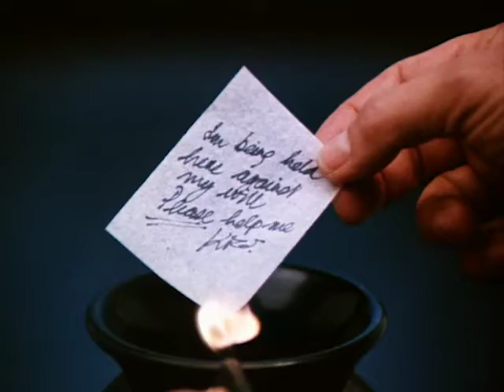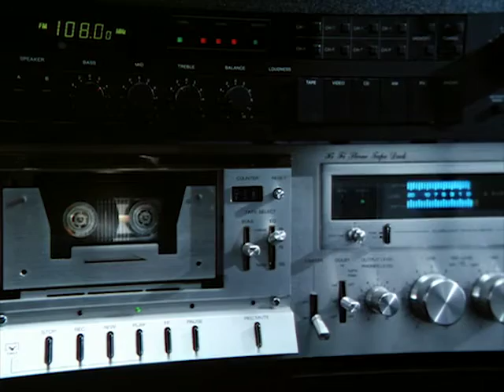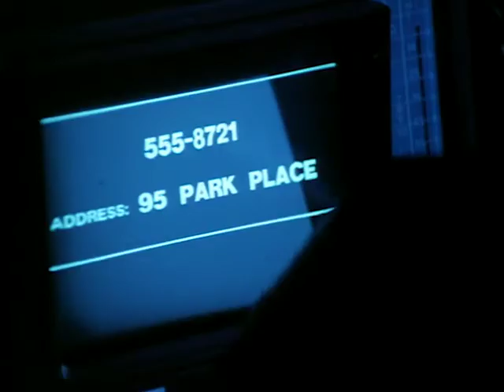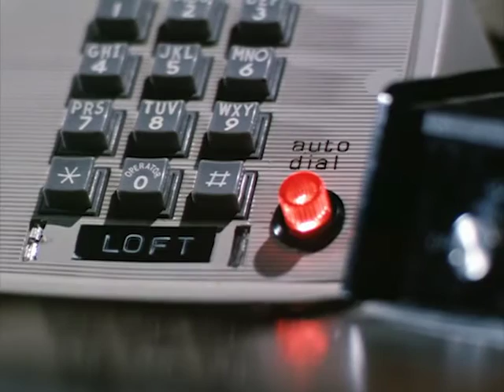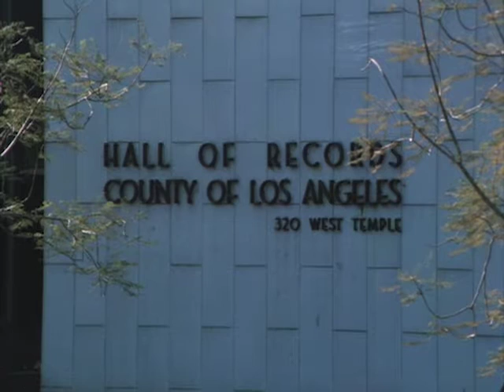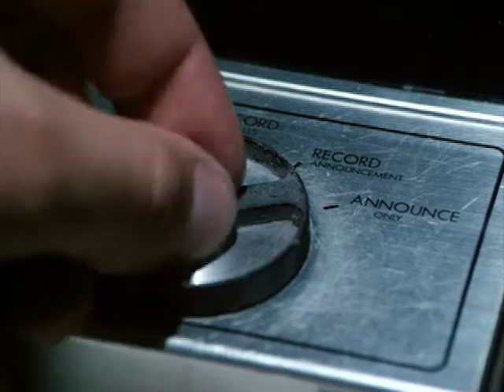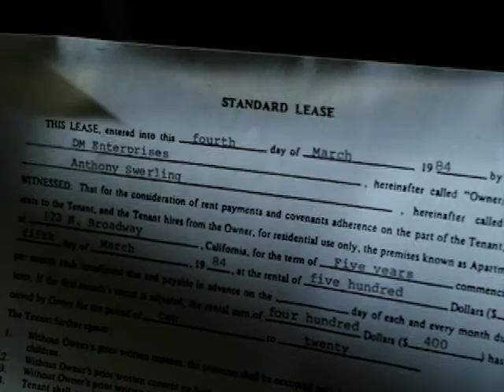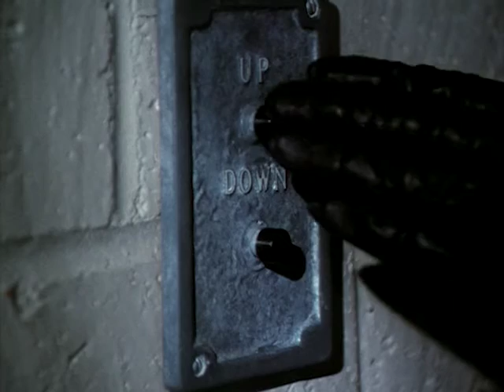Stingray - Season 2, Episode 5 - Echoes - Full Episode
A sculptor that Ray helped in the past is once again being stalked, apparently by a man who is supposed to be dead.